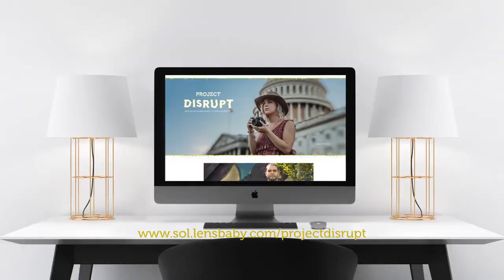Project Disrupt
Have a great idea for a new photo project? This is your chance to bring it to life. We’ve teamed up with Lume Cube and Mountainsmith to equip 10 lucky people with everything they need to create something out of the ordinary. To enter